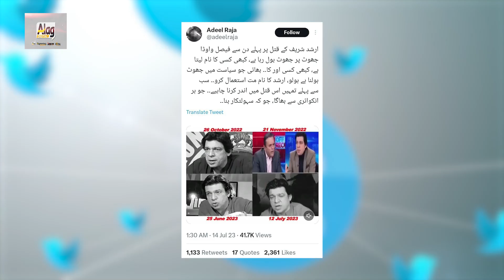فیصل واوڈا ارشد شریف قتل کیس میں سہولت کار۔ قریبی ساتھی کے انکشافات۔ لیپ ٹاپ اور ہارڈ ڈسک کی کہانی